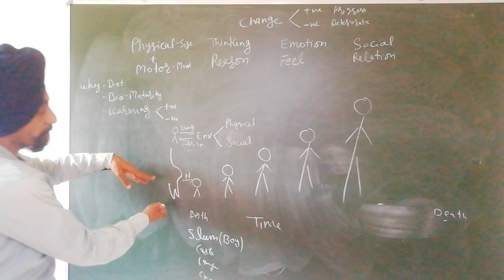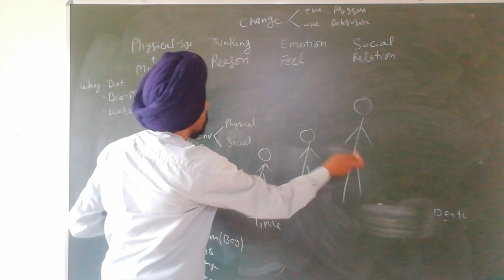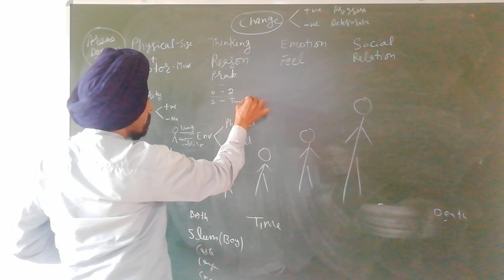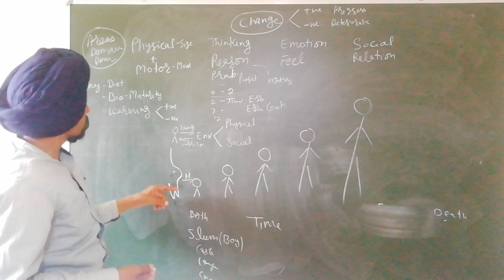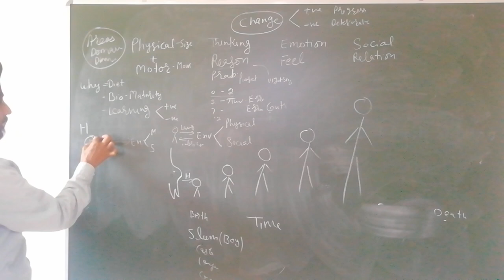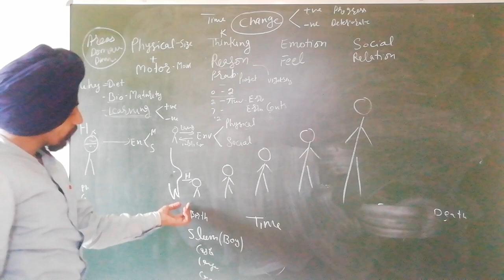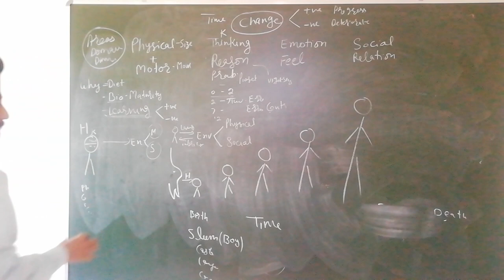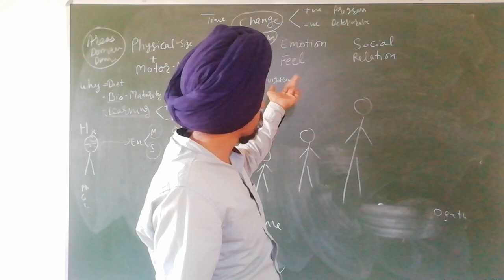Analysis 7 of paper punjabi based on interview of candidates l Govt jobs l Dr Tirath Singh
Stream wise Analysis7 of papers and interview of appeared candidates Govt jobs # DPIcollegesPunjab2021 Assistant ProfessorsandLibrarians#DrTirath Singh#punjabi